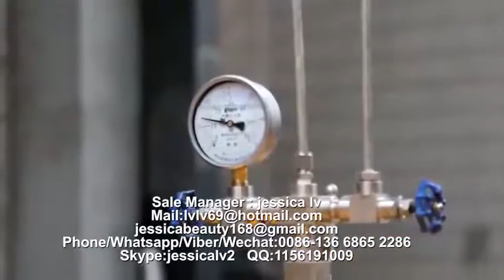PS GPPS Foam food box machine PS food container machinery manufacture 13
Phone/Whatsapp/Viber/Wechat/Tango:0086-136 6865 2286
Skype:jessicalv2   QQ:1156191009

1. foam sheet extrusion line: make PS foam sheet from raw material. The raw material is general polystyrene granule.

eps machine,
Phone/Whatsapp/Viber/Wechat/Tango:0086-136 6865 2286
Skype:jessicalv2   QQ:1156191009